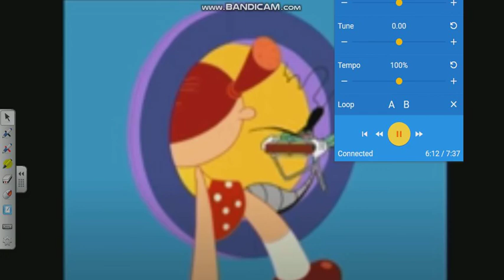Marky Playing Harmonic with Doll when Oggy Fights the Other Cockroaches In a Fly for 10 Hours